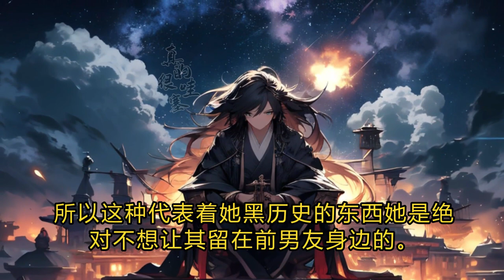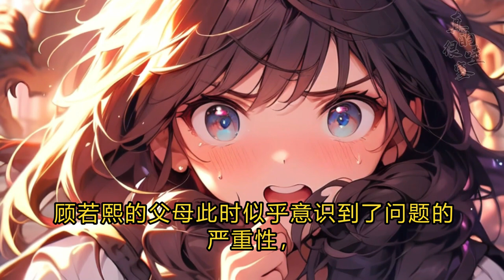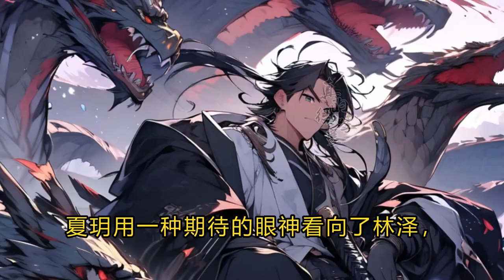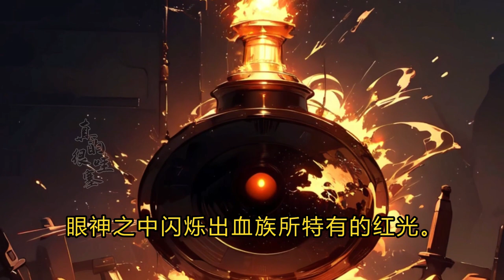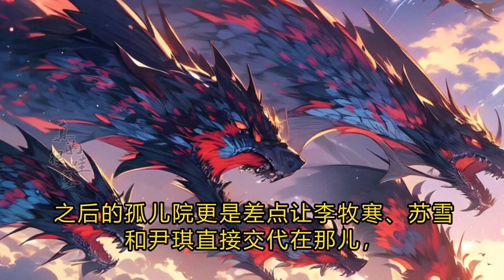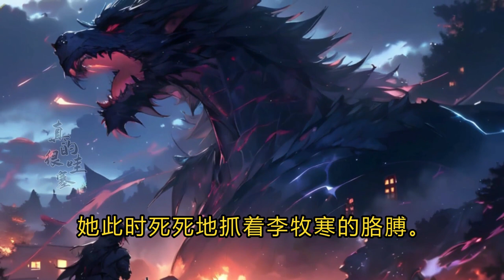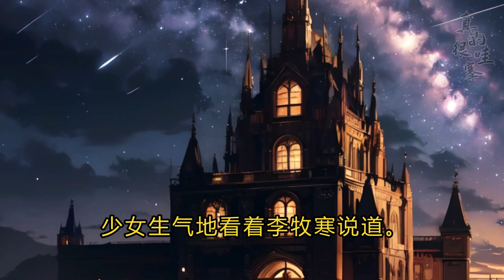youtube video #-C8sp29AQgI